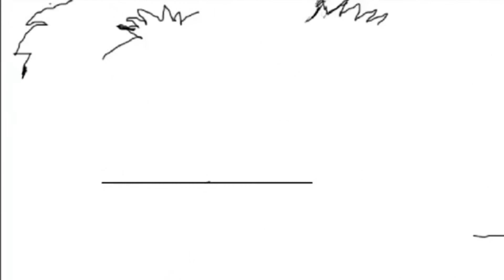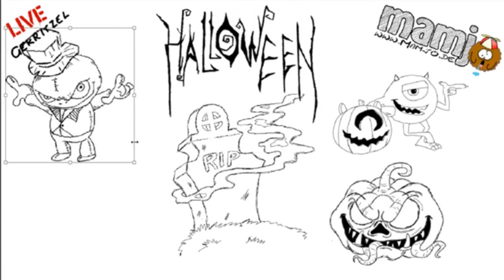Halloween Grabstein rip zeichnen malen zeichnung skizze tutorial